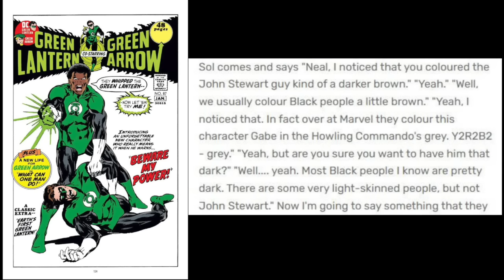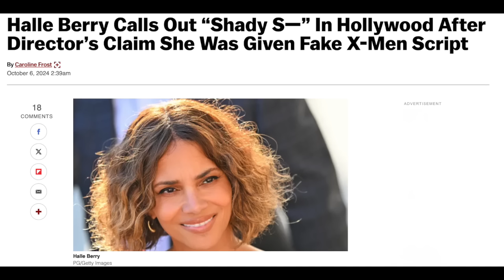Yes, John Stewart Casting is Colorism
James Gunn and DC have decided to cast Aaron Pierre a talented upcoming actor to play John Stewart a comic-book character that was created by Neal Adams who intentionally made John Stewart in the comics dark skinned. John Stewart who is a green lantern was made dark skinned in the original comics on purpose. One doesn't have to understand comic books or own a comic book to see once again how Hollywood erases dark skinned characters even when the creator made sure to make them dark skinned. No one is taking away from Aaron Pierre but he should not be casted because he is not dark skinned.